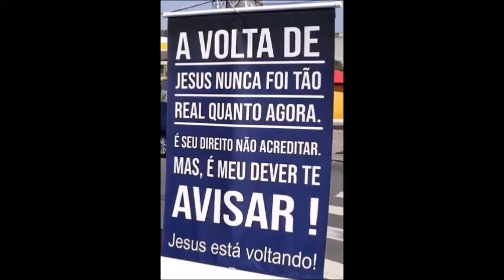DESTRALHE, MINIATURAS DE PERFUMES 02, MINIMALISMO.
MINIATURAS DE PERFUMES – DESTRALHE 01

- Visite minhas páginas na internet:
BLOG DA PASTORA VANIA GOMES:

Apocalipse 21
1 E vi novo céu e nova terra, pois o primeiro céu e a primeira terra passaram, e o mar já não existe.
2 Vi também a cidade santa, a nova Jerusalém, que descia do céu, da parte de Deus, preparada como uma noiva enfeitada para o seu noivo.
3 Então ouvi uma voz forte que vinha do trono e dizia: — Eis o tabernáculo de Deus com os seres humanos. Deus habitará com eles. Eles serão povos de Deus, e Deus mesmo estará com eles e será o Deus deles.
4 E lhes enxugará dos olhos toda lágrima. E já não existirá mais morte, já não haverá luto, nem pranto, nem dor, porque as primeiras coisas passaram.
5 E aquele que estava sentado no trono disse: — Eis que faço novas todas as coisas. E acrescentou: — Escreva, porque estas palavras são fiéis e verdadeiras.
6 Disse-me ainda: — Tudo está feito! Eu sou o Alfa e o Ômega, o Princípio e o Fim. Eu, a quem tem sede, darei de graça da fonte da água da vida.
7 O vencedor herdará estas coisas, e eu serei o Deus dele e ele será o meu filho.

EX 3.14